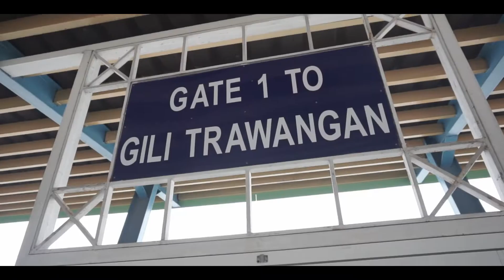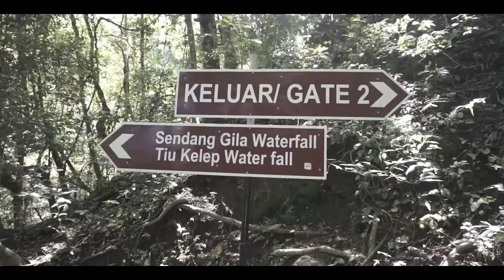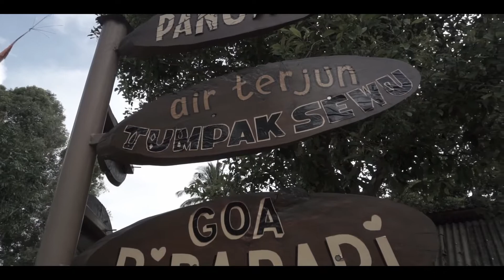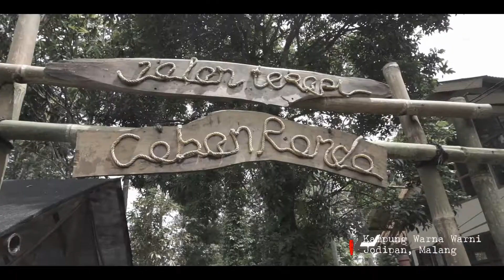KELILING INDONESIA HONEYMOON HAMPIR 1 BULAN || CINEMATIC VIDEO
Halo gaes...
selamat datang di video pertama kami. video Ini adalah video pertama kami yang sebetulnya sudah kami buat di tahun 2020 lalu.
kami melakukan perjalanan keliling beberapa tempat di indonesia untuk berbulan madu selama sekitar 3 minggu. yaitu, Lombok, Gili trawangan, Surabaya, Malang, Bromo, Jogja, semarang, Solo, dll. saat pembuatan video ini kami belum memiliki buah hati kami yang saat ini bernama Hafy Alfathan Zavier. Pada video-video traveling kami selanjutnya, mungkin video kami akan bersama buah hati kami.

Copyright music:
Can't Take My Eyes Off Of You
Joseph Vincent

Stand By Me (Live at Lake Powell)